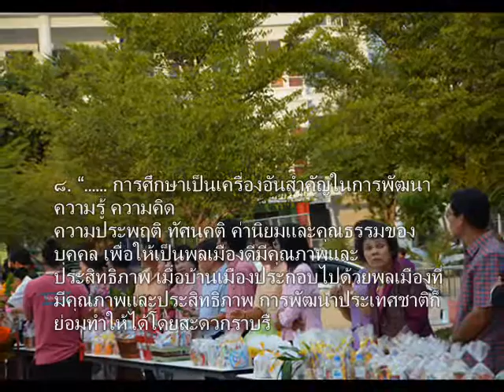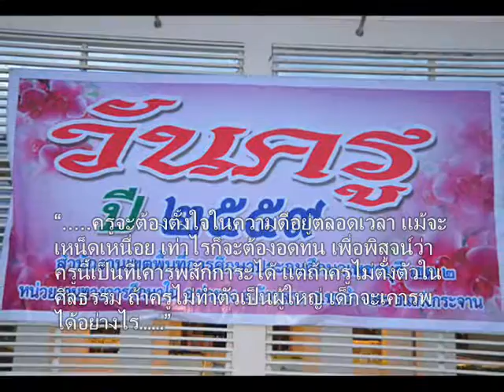5903+เพลงแบ่งปัน+teacher's day2559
เพลง : แบ่งปัน
***สายลมหนาวพัดผ่าน
ร่างน้อยพลอยสท้านหวั่นไหว
มีเศษผ้าปกปิดร่างกาย
มิอาจคลายความหนาวเย็น

บนภูเขาที่แสนขาดแคลน
โหยหิวอยากแค้นรำเค็ญ
ฉันทนสู้ทนอยู่ทนเห็น
ความจนมันบีปเค้นกายา

***หิวเธอคงหิวใช่ไหน
ทำไมไม่นำข้าวมา
มีคำตอบที่เต็มไปด้วยน้ำตา
คุณครูขาข้าวหนูไม่มี

***อยากจะร้องให้ก้องโลกา
ให้ถึงหูผู้อยู่ดีกินดี
ช่วยแบ่งปันเด็กน้อยหน่อยชิ
ให้เขามีเสื้อผ้าอาหาร

ดนตรี. Solo.

***หิวเธอคงหิวใช่ไหม

ช่วยแบ่งปันเด็กน้อยหน่อยซิ